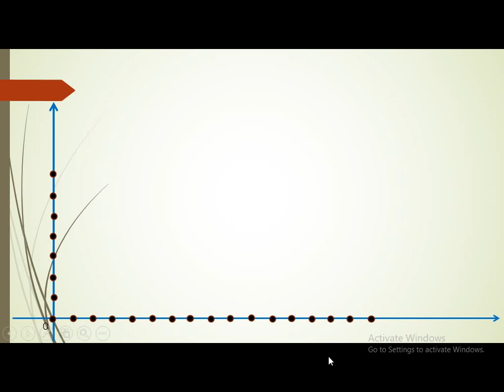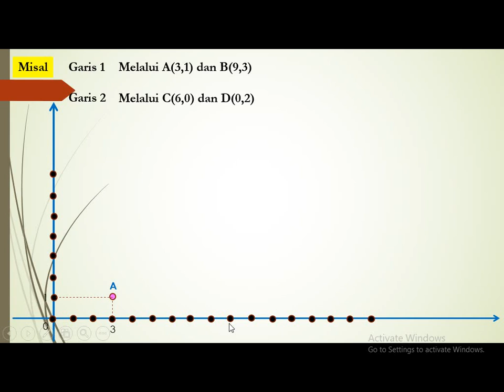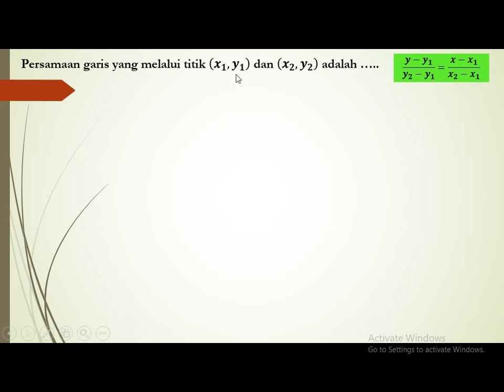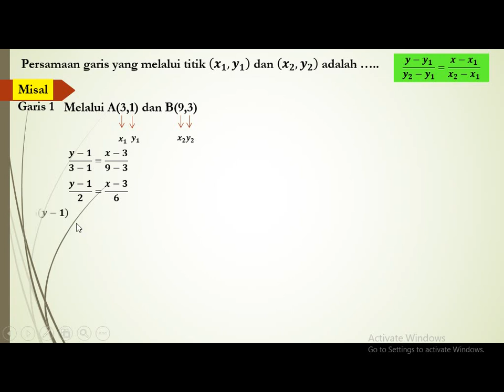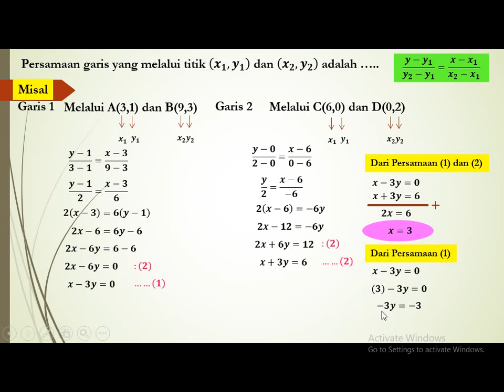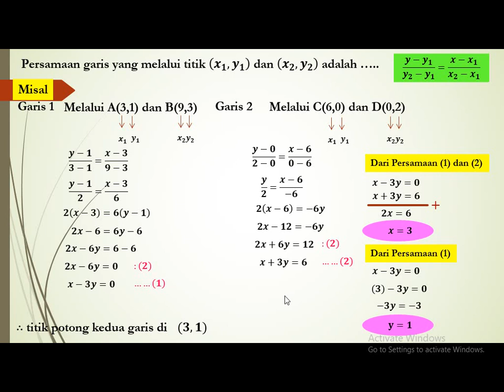Matematika kelas X - Sistem Persamaan Linear part 4 - Pemahaman SPL dengan Metode Grafik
Di dalam video ini, membahas materi dan menjelaskan tentang soal soal yang biasanya diberikan dalam Matematika bab Sistem Persamaan Linear dengan detail.